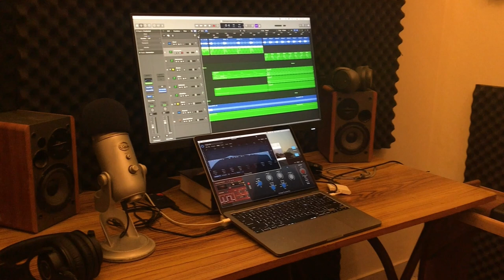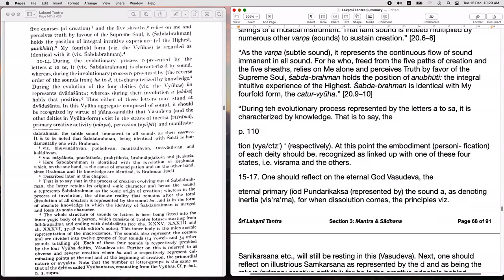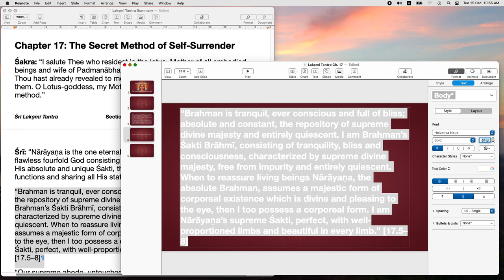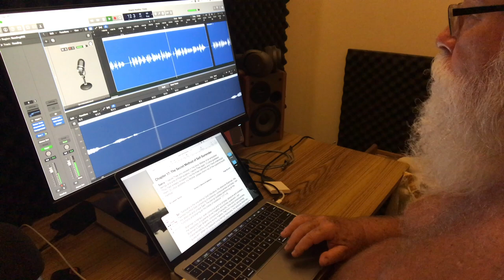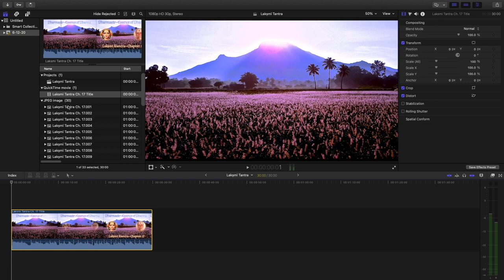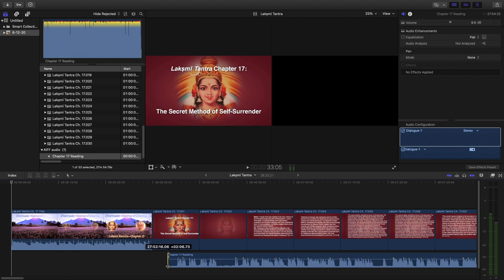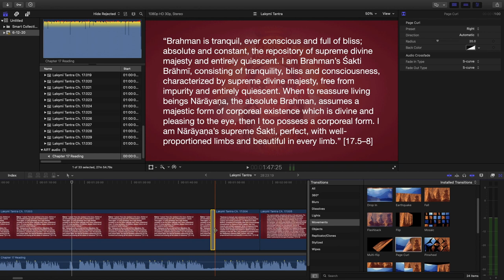Making of Lakṣmī Tantra—How Each Episode is Produced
We're still on Winter Retreat, and enjoying it immensely. But we thought it would be a fun and interesting change of pace to make a little video about how we produce our Lakṣmī Tantra series.